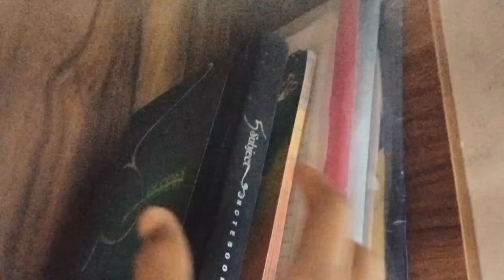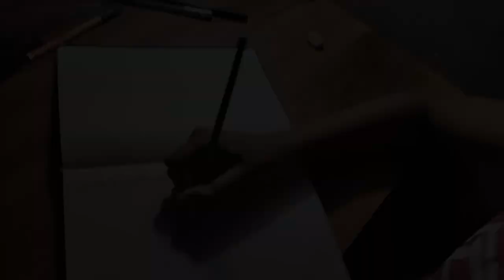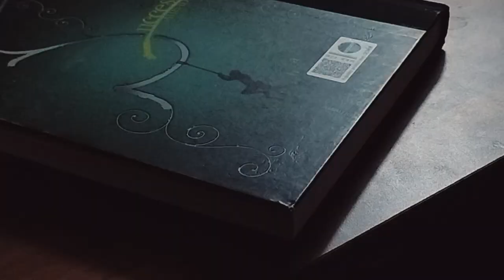Self-Satisfaction [A SHORT MOVIE]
Hello Everyone
This Is My Short Film Based On
Self -Satisfaction which is directed by Smruthi G Prasad and edited by me.
Do watch it and support it.